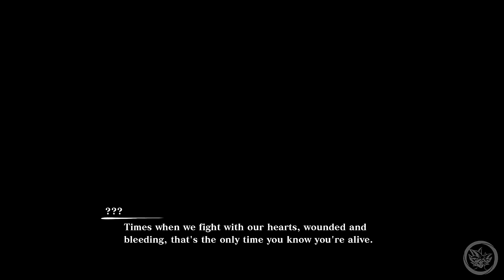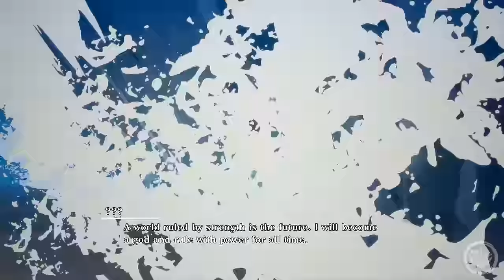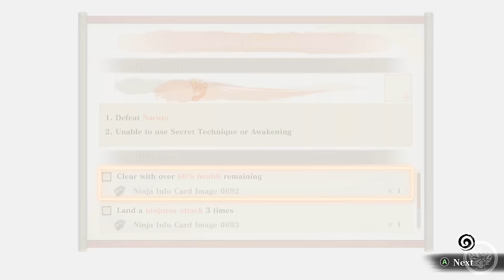Sasuke VS Evil Naruto Boss Battle (4K 60FPS) - Naruto Storm Connections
Sasuke VS Evil Naruto Full Battle Story Mode Gameplay